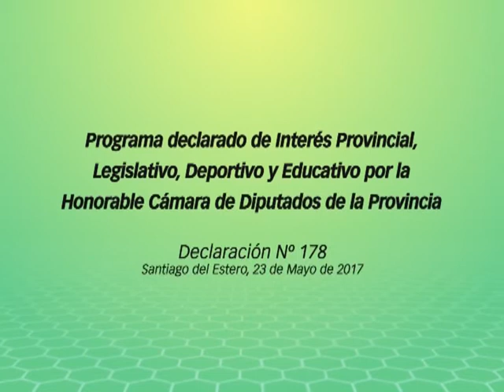Loquitos por el fútbol 148 Bloque 1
Un programa pensado por y para los chicos, Loquitos está en todos los torneos y ligas santiagueñas, con la compañía de los papás y dirigentes. Hoy: Se festejan los 25 aniversario de la escuelita de Luis "Loco" Valoy.